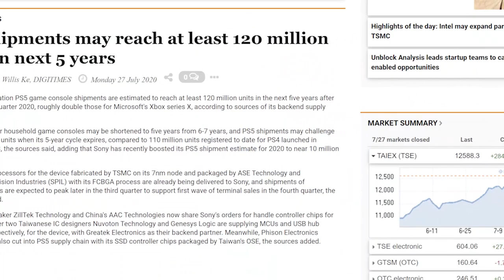BIG Nintendo Direct Rumor, PS5 to Sell 120 Million!?, & a Pokemon MMO | Prime News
Prime News returns with 4 huge stories. These include potential PS5 sales, Pokemon MMO's... and even a massive Nintendo Direct rumor.